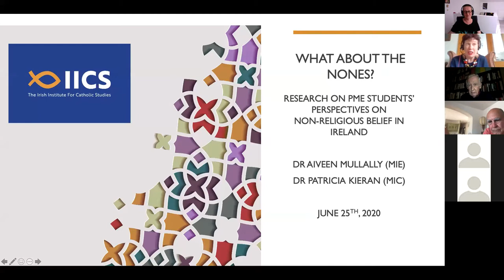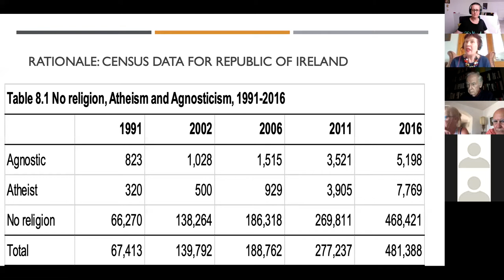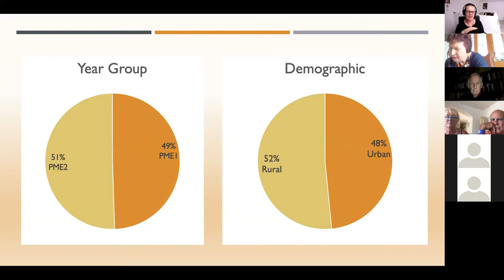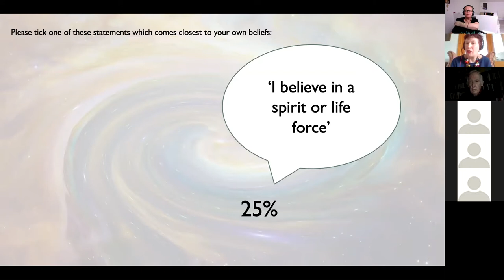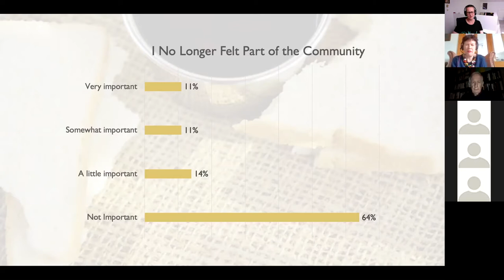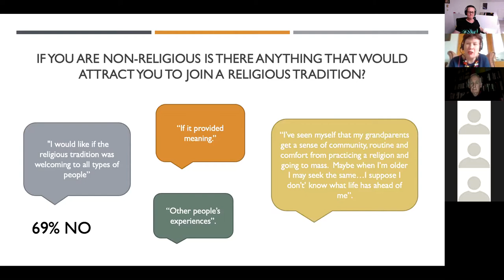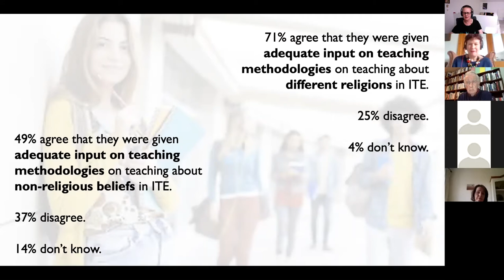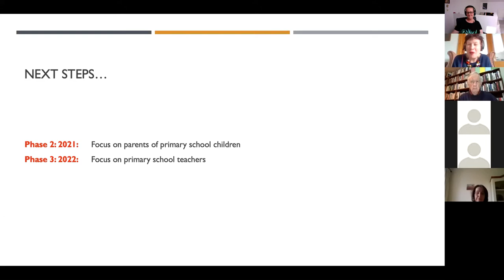Dr. Patricia Kieran and Dr. Aiveen Mullally's Research on Non-religious Belief in Ireland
Dr. Patricia Kieran, Director of the IICS, and Dr. Aiveen Mullally speak on their ongoing research in an online presentation for the IICS entitled, 'What about the Nones? Research on PME students' perspectives on non-religious belief in Ireland'.